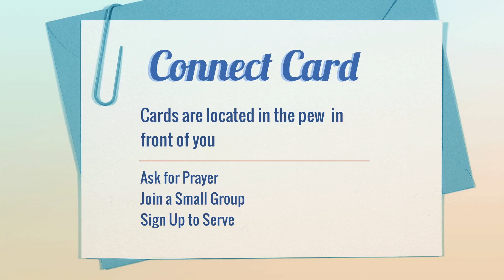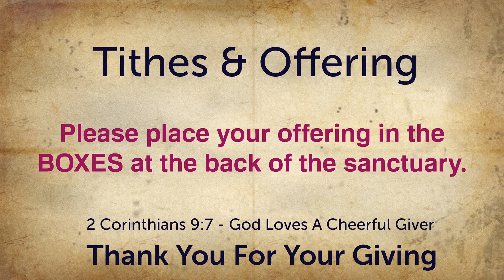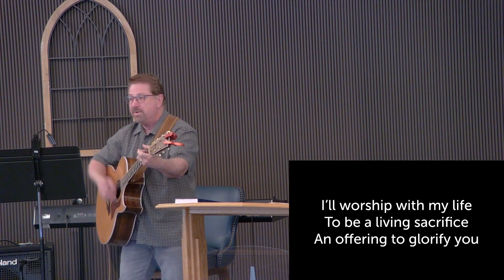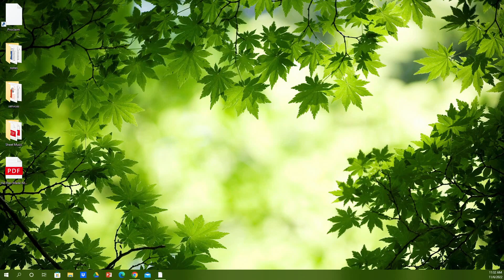November 6, 2022 Morning Worship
Welcome to our November 6 Morning Worship Service. During our service we recognized the various needs of physical, emotional and spiritual healing. We offered communal prayers of lament and healing while our Church Pastors and Elders laid their hands on the members of the congregation we were praying for.

It was a very moving service so please have some tissues handy when you watch it.

We also sincerely thank Reggie Coats from Heart Felt Music for his wonderful service to our Church.